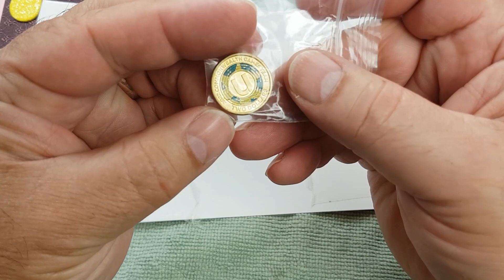We've got mail - PO Box unboxing Ep18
I've got mail - December 2022

Thanks Loretta, Sharon & Lesley.

I find coins & I collect coins.
Australia has some of the best looking coins on the planet.
Our standard coins are classics of animal depictions.
Our commemoratives are World class and world leading.

Join me as I noodle through Australian coins looking complete full sets of commemorative coins, rare coins and coins that can be worth more than face value.